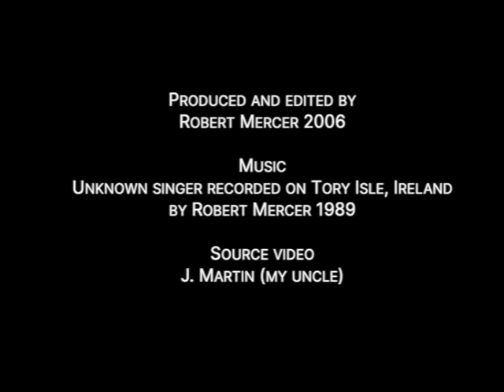Native Son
Art video by Robert Mercer.

Robert Mercer 2006

Music
Unknown singer recorded on Tory Isle, Ireland by Robert Mercer 1989

Source video
J. Martin (my uncle)